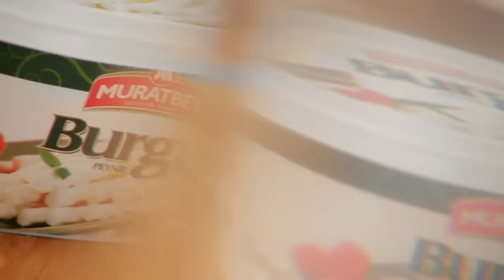Çeşnisi bahane! Az tuzlu Burgu Peynir şahane...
Burgu Peynirli, lezzet dolu bir tarif...  Burgu Peyniri bir de böyle deneyin! Çok seveceksiniz...